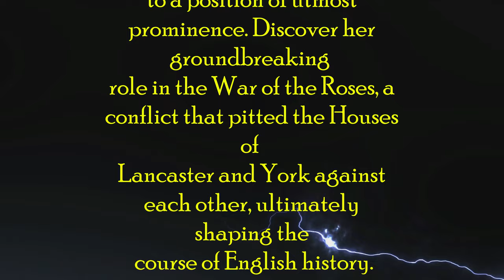Margaret Of Anjou: The Unforgettable Legacy of a Warrior Queen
In this video, we'll explore the unforgettable life and legacy of Margaret of Anjou, the Warrior Queen. destiny denied in so many ways

Margaret of Anjou was one of the most influential women of her time, and her legacy lives on today. In this video, we'll explore her life and legacy, and why her story is so important. Margaret of Anjou was a powerful and influential queen who fought for her kingdom and her people. She was a warrior queen who led her country to victory against powerful enemies. Her story is an unforgettable legacy of bravery and strength, and it's sure to inspire you to be your best!

I do hope you have enjoyed learning about Queen Margaret Of Anjou. She is so terribly interesting isn’t she? Her story is very empowering, not just for women, but people from all paths of life. As always, our content on YouTube is free to anyone who wants to learn, as I believe learning should be accessible to everyone. In the meantime, don’t ever stop asking questions, and never stop learning.